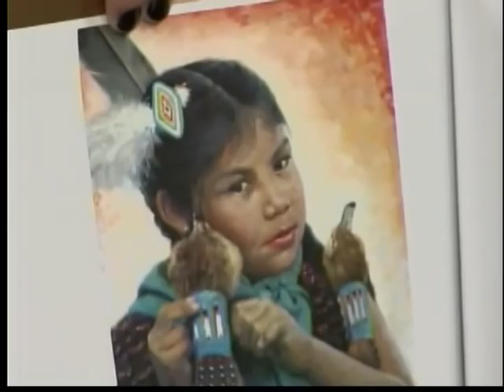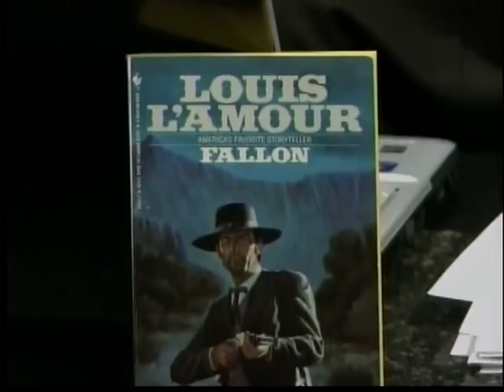BONNIE ADAMS - An Interview on Kenneth M. Freeman, Rembrandt of the Rodeo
Kenneth M. Freeman, illustator for Louis L'Amour, was called the Rembrandt of the Rodeo by members of the press for his old school painting techniques.  Ken Freeman's masterpieces were on exhibition at the Western Artists of America Show & Sale at the Pearce Museum in Corsicana, TX.